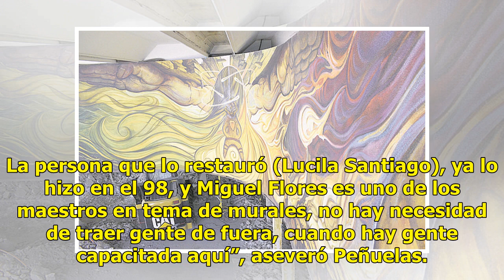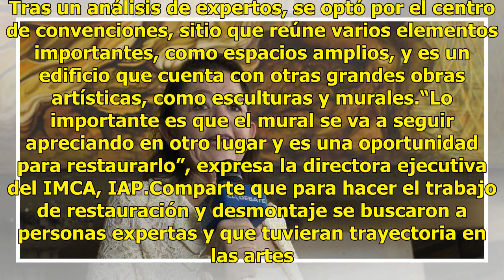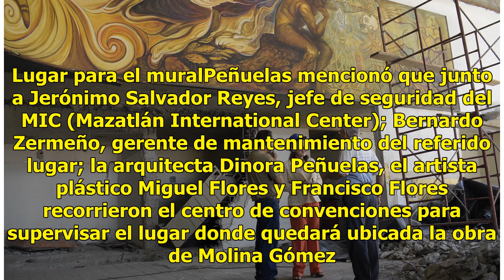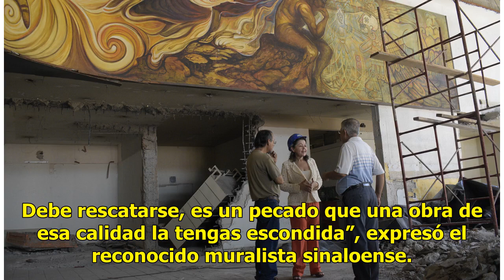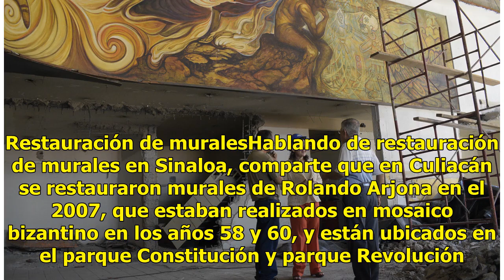Irma Peñuelas: Queremos conservar la obra monumental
Mazatlán.-El Centro de Innovación Cultural Mazatlán ya inició su construcción. Dentro de ese proceso, se contempla el desmonte del mural Fuerza, materia y Espíritu, autoría del muralista Eleazar Molina Gómez. En entrevista, Rosa Irma Peñuelas Castro, directora ejecutiva del IMCA, IAP (Impulsora de l...